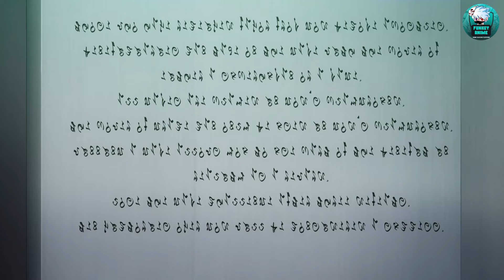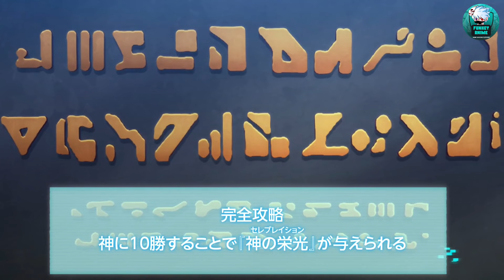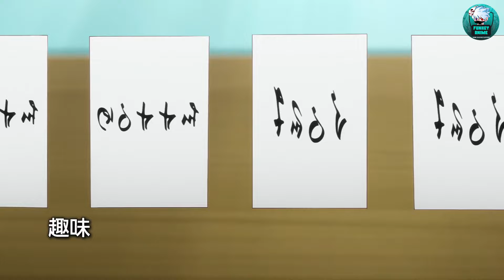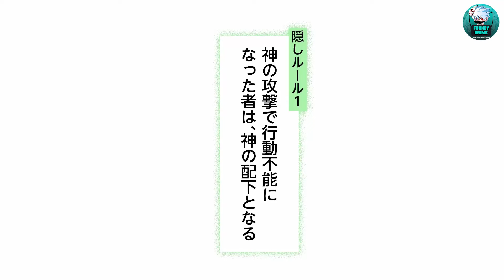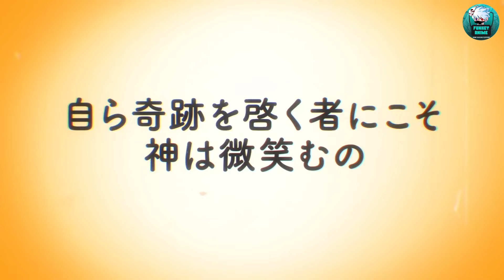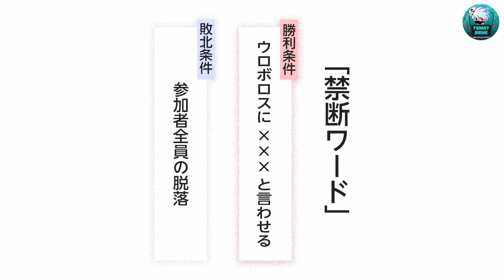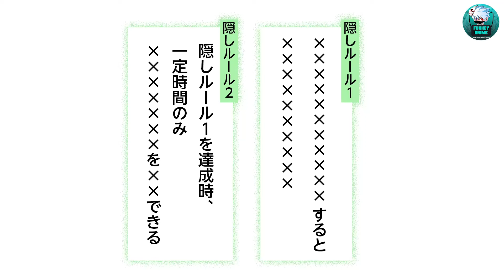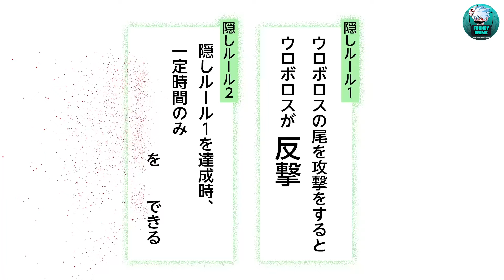Le joueur le plus fort défie les dieux dans des jeux afin de devenir lui-même un dieu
Le joueur le plus fort défie les dieux dans des jeux afin de devenir lui-même un dieu |  Récapitulatif de l'anime

Anime - Gods' Game We Play (Kami wa Game ni Ueteiru)

Part 1 - 00:00
Part 2 - 10:56
Part 3 - 21:29
Part 4 - 32:45